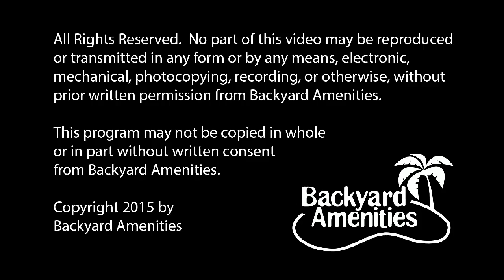Cross Pool Design by Backyard Amenities